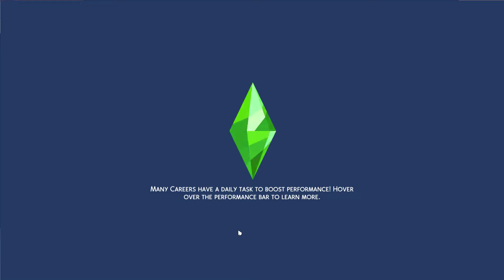Gnomes trashed my house! - StrangerVille Let's Play Episode 1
This is the first episode in my let's play series for StrangerVille. Don't worry, they won't always be this long, I did a bit of an intro and then I had a bit of a gnome problem!